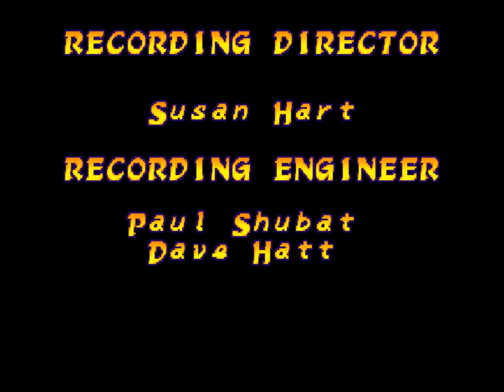Marvel Super Heroes VS. Street Fighter - Ken and Ryu Playthrough (June 10, 2022)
Game: Marvel Super Heroes VS. Street Fighter

Playable Characters: Ken and Ryu

Mode: Easy Mode

Speed: Normal

Date Played: June 10, 2022